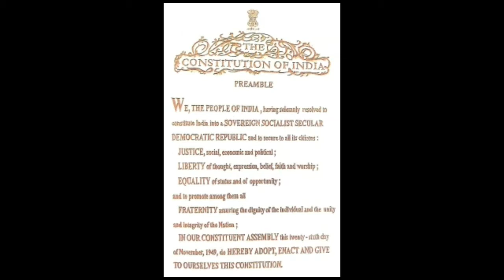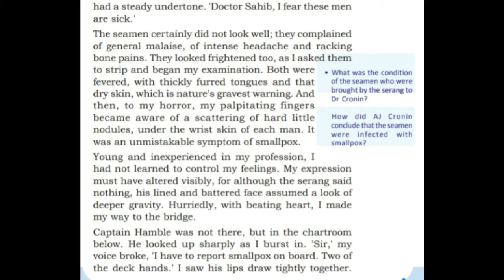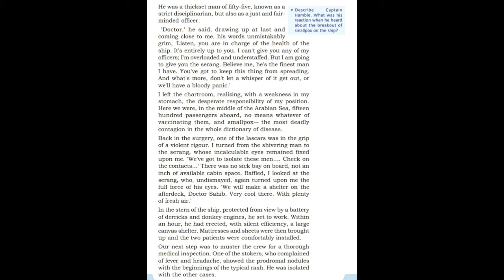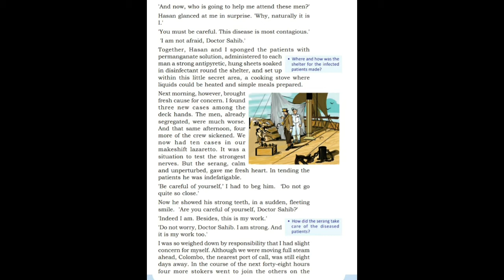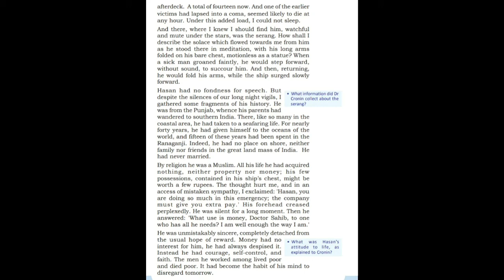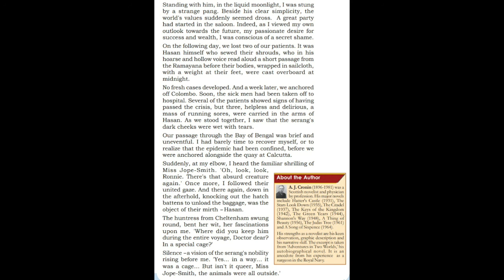Class 11 English - Unit 4 Chapter 2 - The Serang of Ranagangi (Part 2)